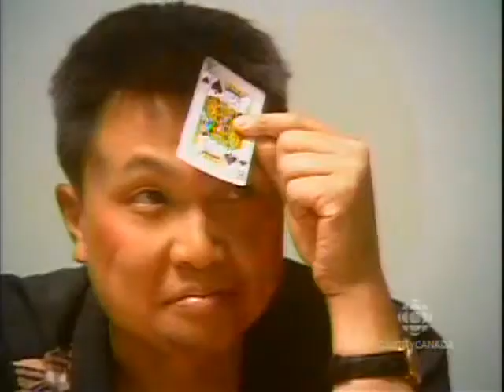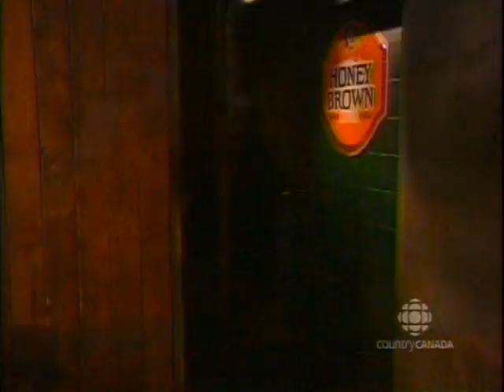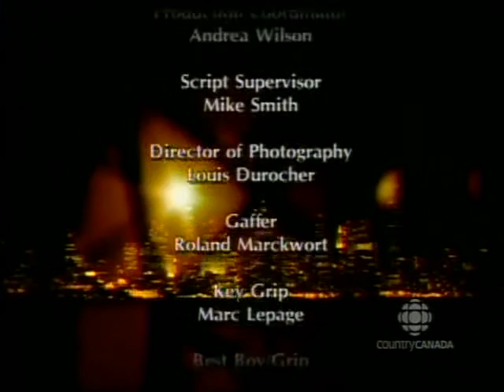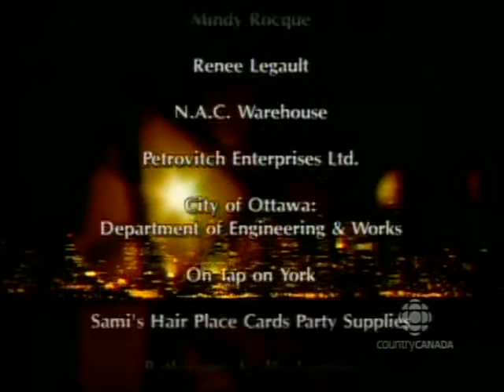Butch Patterson Private Dick 03x03 Ante Up